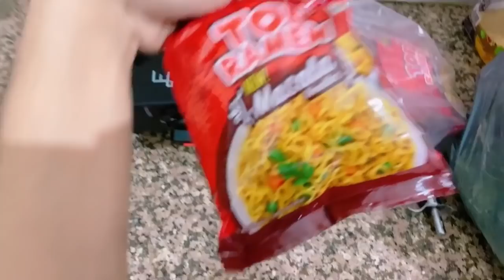Pasta 🍝 खा लो frnds 😂